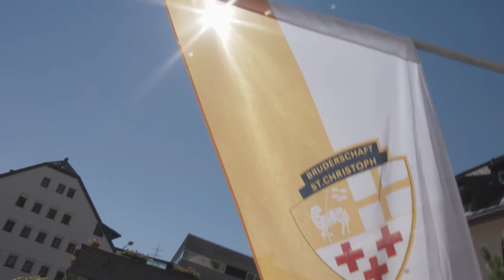630 Jahre Bruderschaft - St Christoph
Die karitative Vereinigung der Bruderschaft St. Christoph wurde 1386 von Heinrich Findelkind gegründet, um Geld für den Bau des Hospiz auf dem Arlbergpass als Schutzhaus für in Not geratene Reisende zu sammeln. 630 Jahre später zählt diese „Vereinigung christlicher Nächstenliebe“ knapp 22.000 Mitglieder aus 55 Ländern der Welt. Anlässlich des Jubiläums wurde vom 3. bis 10. Juli ein umfangreiches Programm geboten – der Höhepunkt war die traditionelle Autoweihe. Landeshauptmann Günther Platter erhielt im Rahmen des Festgottesdienstes eine Ehrung für seine 35jährige Mitgliedschaft – die EU-Abgeordnete Karoline Graswander-Hainz wurde feierlich in die Bruderschaft St. Christoph aufgenommen.